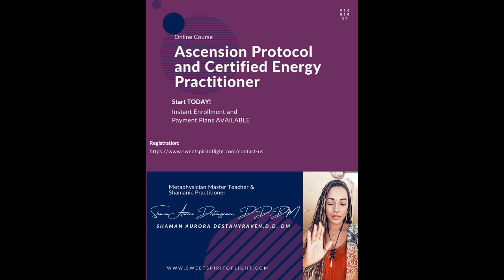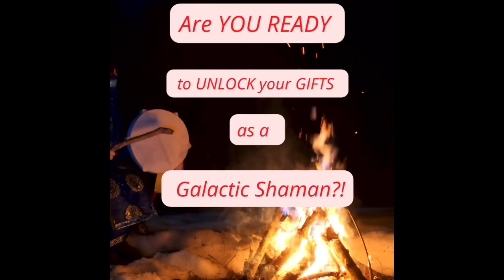Weekly Intuitive Energy Report 7/24 - 7/30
0:00 Intro
0:19 Weekly Energy Report
0:51 Blaze the Violet Flame
17:17 Venus Retrograde
19:12 Aries and Libra : Healing Chaos
23:39 Remembering Soul family and our trapped aspects to be returned to us for integration.
26:35 Grid Workers Assemble: Pole Shifts, Ley Lines and Tectonic Plates
33:07 Lion’s Gate Portal opening: downloads, upgrades and face to face
39:01 BONUS : Pleiadian Oracles
1:10:51 Outro

⭐️Attention STARSEEDS ⚡️ LIGHTWORKERS 📚INTERESTED in ASCENSION PROTOCOLS , Munay-Ki Rites , Galactic Shamanism and ADVANCED Spiritual Ascension development with SHAMAN DestanyRaven ⁉️CHECK OUT THE MENTORSHIP courses End of Summer & FALL 2023

🧿CHECK OUT THE QUANTUM HEALING SHOP
FOR chakra activations, Akashic Records DNA clearings , Reiki Healings

GIFT CARDS AVAILABLE ‼️
(Activate someone you LOVE for the holidays, birthdays, or any day! 🥰)

Namaste